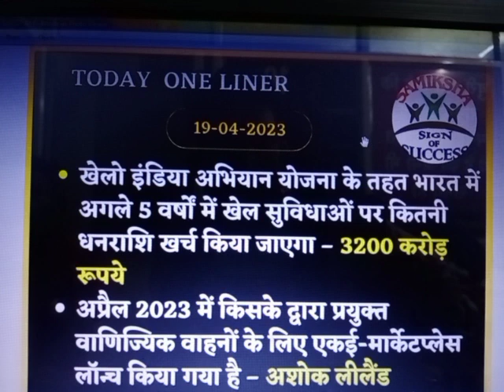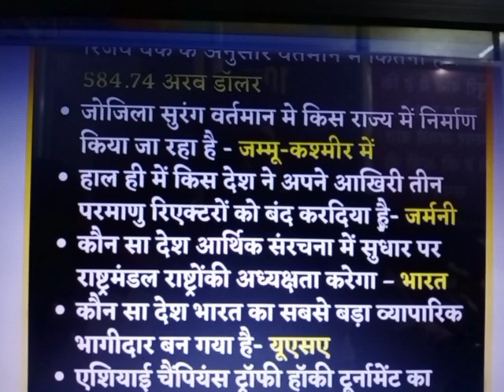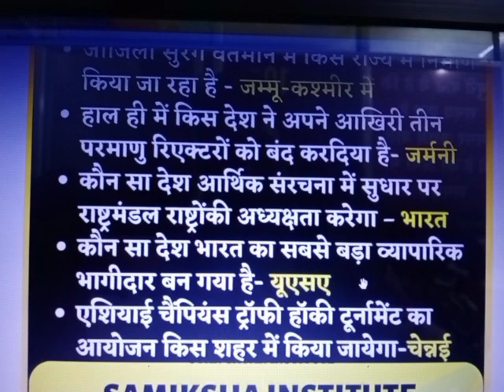CURRENT AFFAIRS ONE LINER (19/04/2023)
This video is beneficial for each and every Government exam like UPSC, STATE PSC (MPPSC) , SSC , BANK ,RAILWAY ,CDS etc The video is sponsored by SAMIKSHA PUBLICATION which is a subsidiary of SAMIKSHA INSTITUTE ... with 20+ centers in India.. for more details visit us